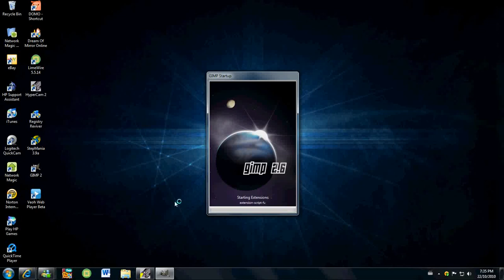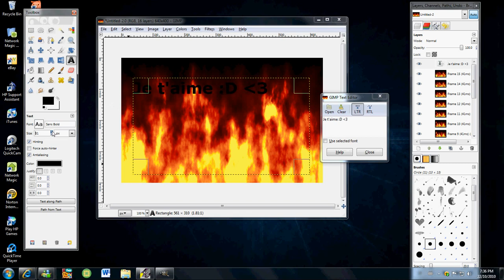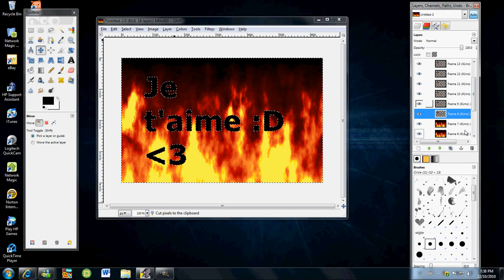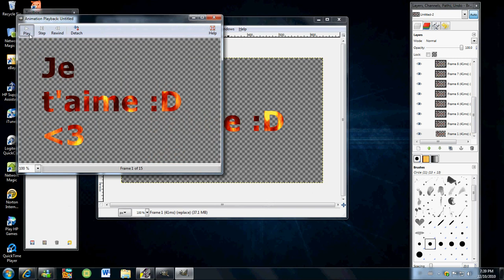GIMP 2.6: Animated Fire text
It's not exactly a tutorial since I'm not talking. But if you want to follow my clicks, you can.